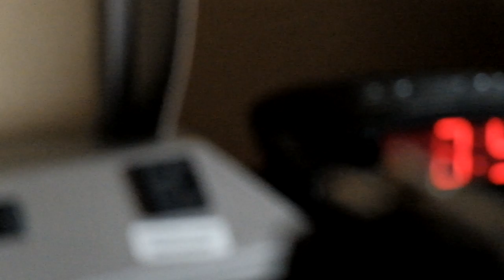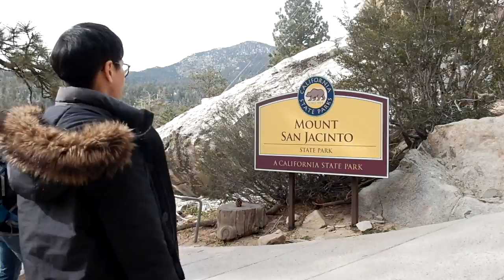Travel Episode 3 / Aerial Tramway & Mt. San Jacinto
The last day of Palm Springs Trip! We went to Palm Springs Aerial Tramway and Mt. San Jacinto!